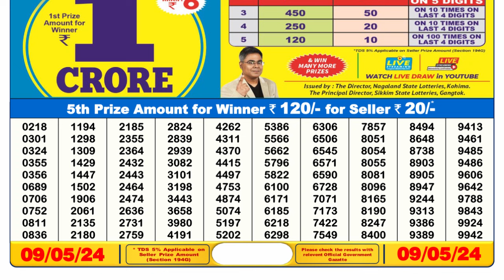Nagaland Lottery Sambad Live 6pm 09.05.24